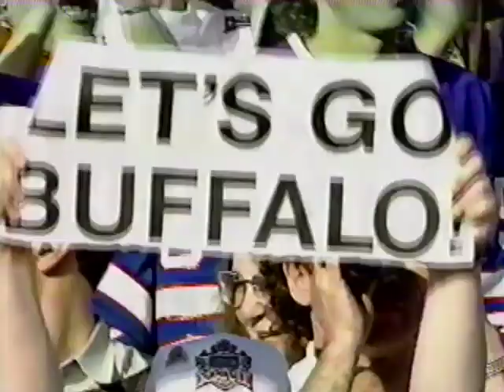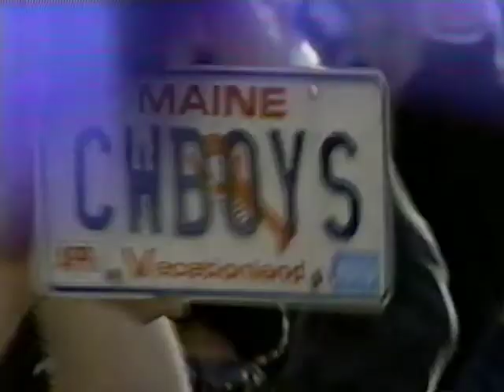Super Bowl XXVII Player Introductions - Dallas Cowboys & Buffalo Bills (1993)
On January 31, 1993 at the Rose Bowl in Pasadena, CA, the Dallas Cowboys and Buffalo Bills met for Super Bowl XXVII.